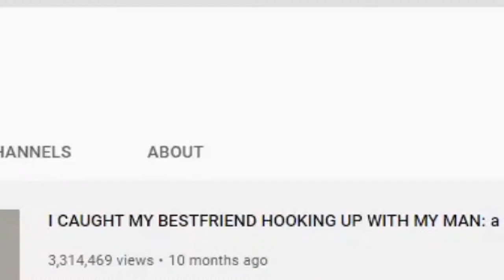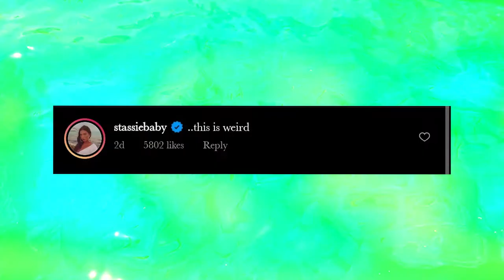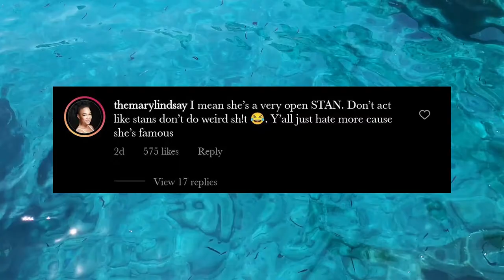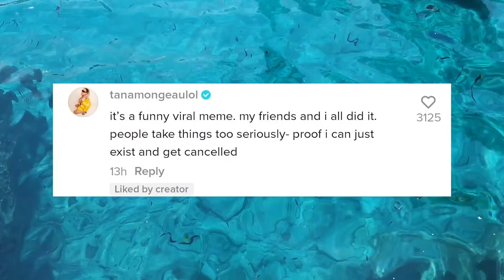Why Tana Mongeau has a PICTURE of KYLIE JENNER’s DAUGHTER as her wallpaper?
Why Tana Mongeau has the PICTURE of KYLIE JENNER’s DAUGHTER as her wallpaper? The drama to spill today is too much for you to ignore, so sit tight, grab your tea and enjoy this tea sesh session with Mood Gossip.

0:00 - INTRO
0:25 - Tana Mongeau has Stormi’s pic as her wallpaper
1:27 - Why Tana Mongeau has the PICTURE of KYLIE JENNER’s DAUGHTER as her wallpaper? Fans Respond
3:35 - Tana Mongeau Responds
4:09 - Outro

Do you think that all this drama by Tana Mongeau was to get the attention or was that totally Unintentional at all?

Mood Gossip always covers the best news for you and presents you with the hottest tea possible. Keep Loving! ❤️🤗💕